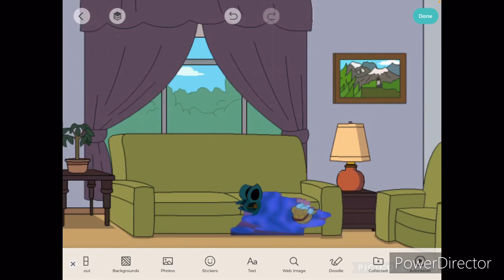1redbed kills Frosty The Snowman/Grounded